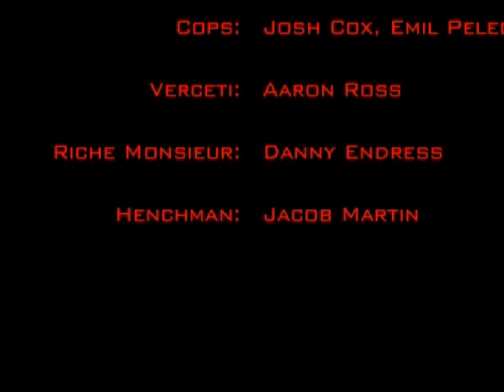Le Riche Monsieur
Aaron Ross - Mob Leader
Jacob Martin - Mob Minion
Josh Cox - Casual Cop
Emil Pelech - Dressy Cop
Danny Endress - Skinny Businessman

Jacob steals a briefcase of money from Danny Endress, for Aaron Ross. Josh and Emil track him down and interrogate him, bad cop bad cop style. This story ends with a brillient plot twist that will have you chuckling for hours, maybe even days. One person reported chronic chuckling of about 10 years. What a beast.